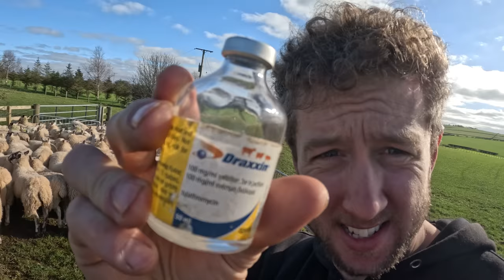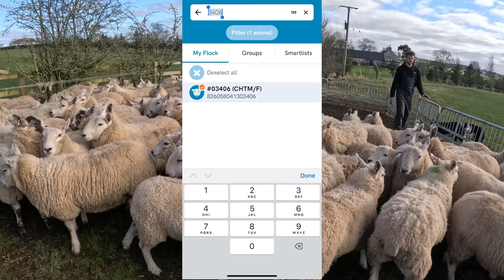Tackling LAME SHEEP!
We've had a really bad year this year with foot rot and I thin we will be foot vaxing the sheep next year.

Until then we are trying to keep on top of any problems before they get too severe.

This piece of ground has amazing grass but I do find that winter grazing that has cattle on during summer seems to cause more lameness issues than just clean silage aftermath.

ABOUT ME